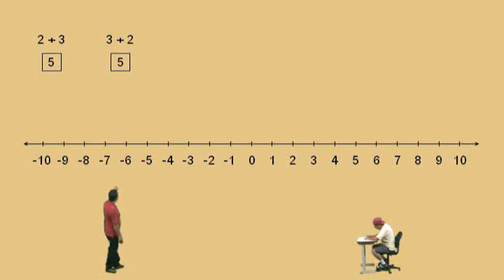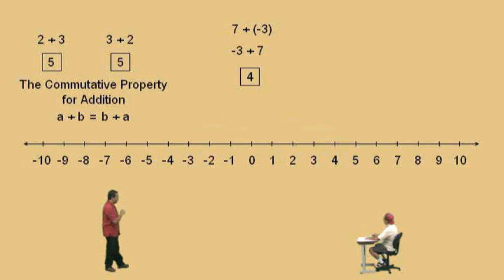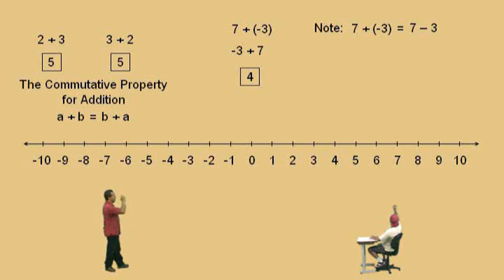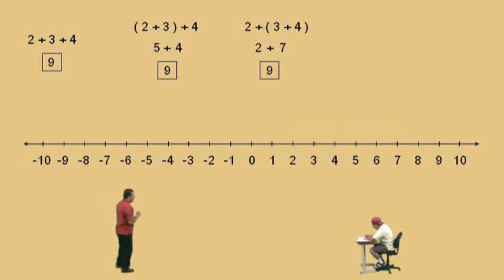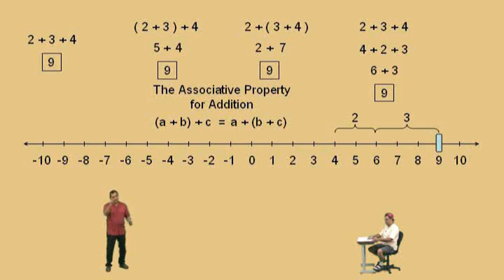Addition Properties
Pre-algebra Supplemental Instruction Video